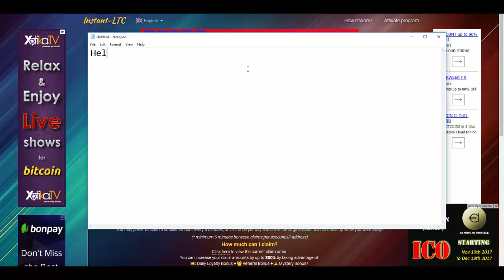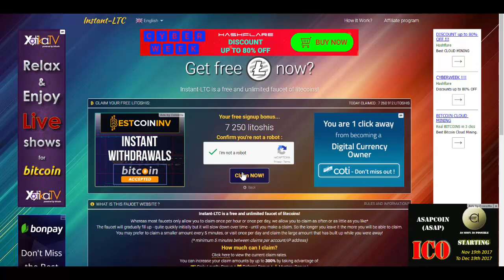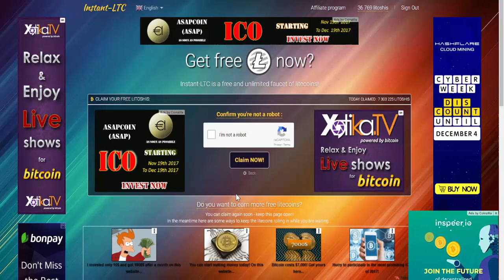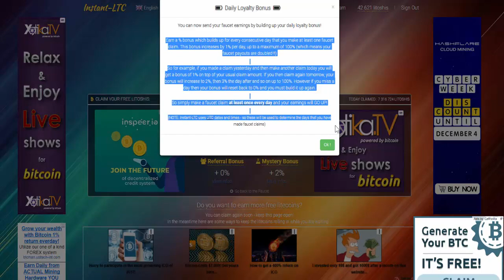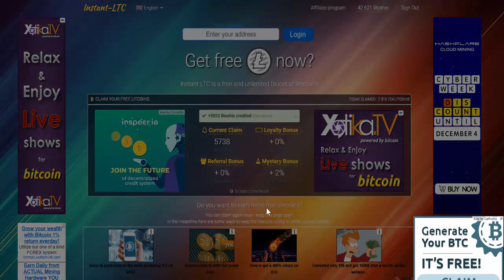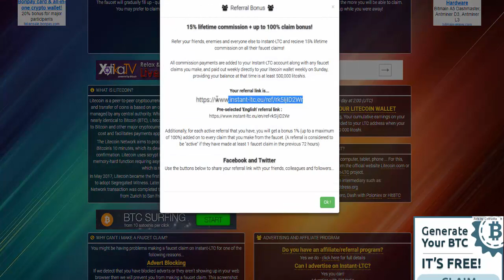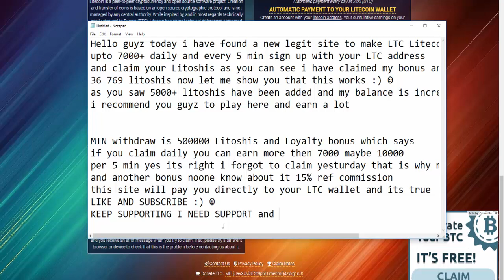Earn Free Litecoin $40 per 5 min upto UNLIMITED TIMES ( DAILY )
BTC : 1FS5Qyv7zdQMbiStHpy3YXiuARZb7pkA7j

ETH : 0x69b61E261ea172E63CA1f8E26A490d184A6CFe5c

LTC : LSbPwJxG73FXzQoZFLhcJ1AUwaYpvH454W